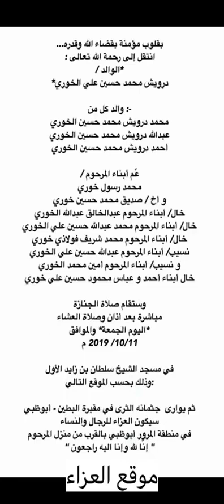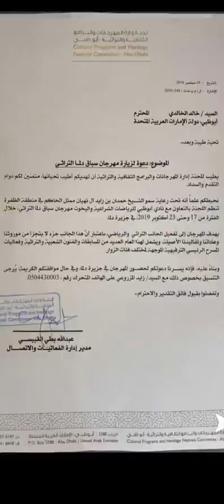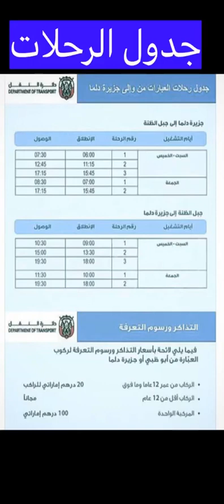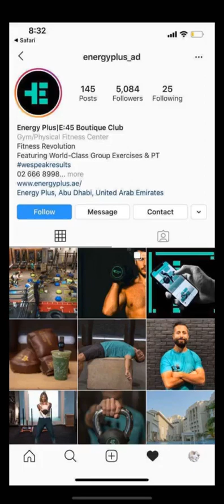خالد الخالدي يوميات وشرح عن الفسلة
Alkhalede5

الانستجرام

طبخات اكلات مغربية اكلات عربية اكلات خليجية اكلات اماراتية

الشويهات جزيرة الشويهات جزيرة دلما ليوا جزيرة غفا
تولهت عليكم
الدنيا مطرجة
أزمة مالية فيلم أزمة مالية فيلم حديد بطولة خالد الخالدي اخراج راكان

 شراته بالدنيا العودة
لاتقولون ماقلنالكم

مهرجانات تغطيات

زيارة قصر سمو الشيخ الدكتور راشد بن حمد الشرقي